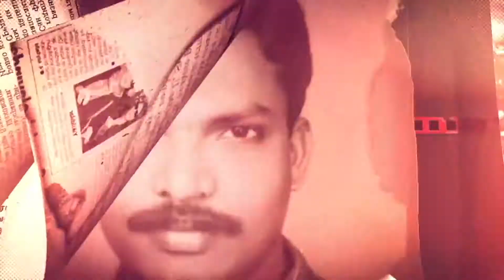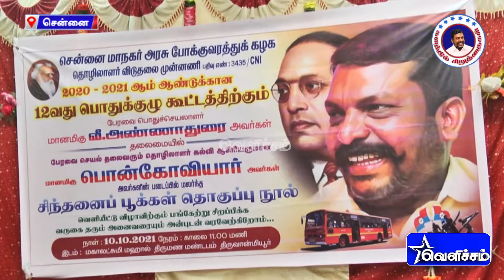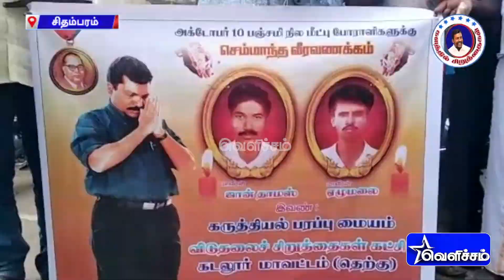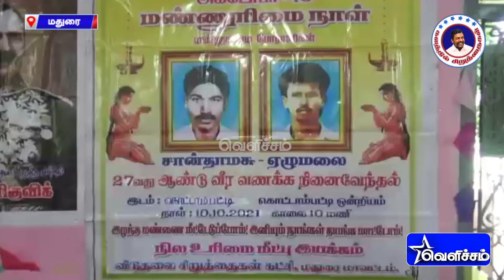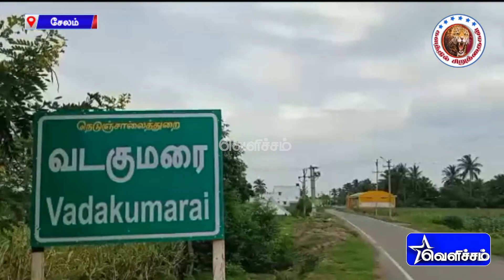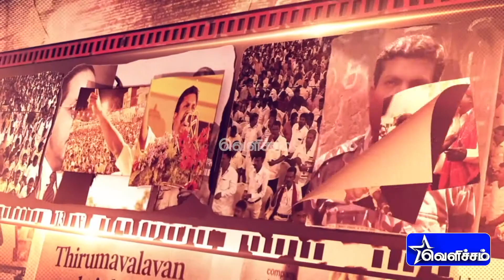மண்ணுரிமை போராளிகளுக்கு சிறுத்தைகள் வீர வணக்கம் | Kalathil Siruthaigal | VCK | Velicham Tv